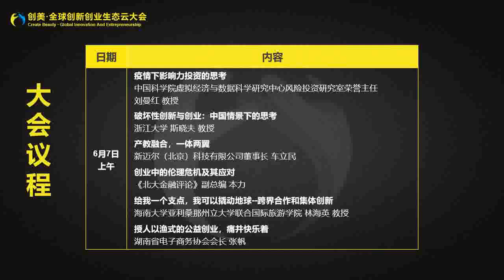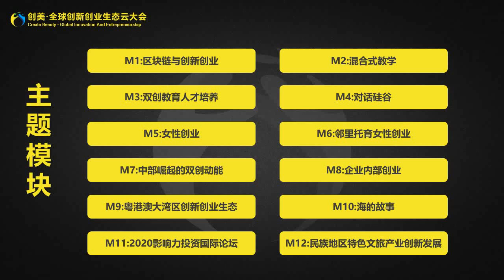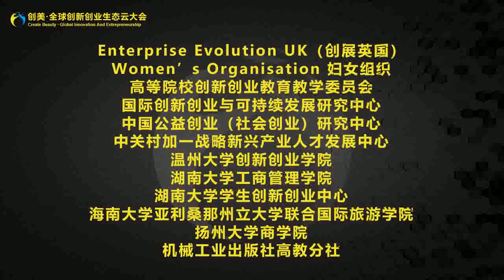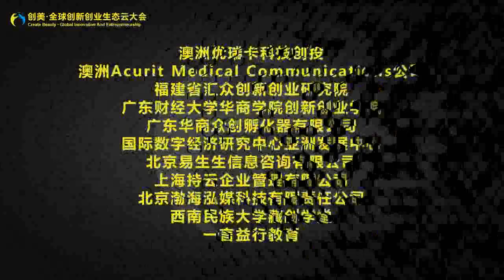开场视频 Trailer for 'Co-Create Promising Value' Conference China